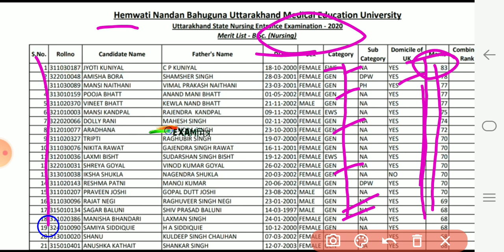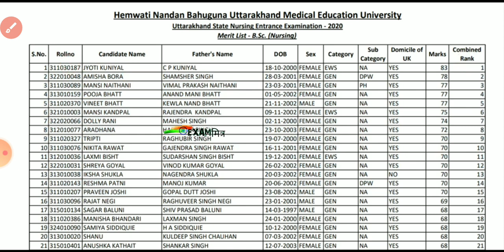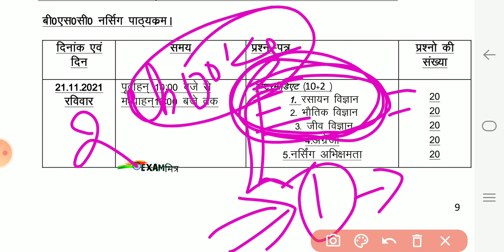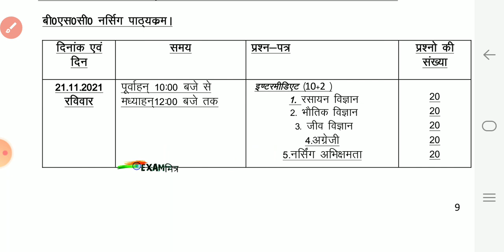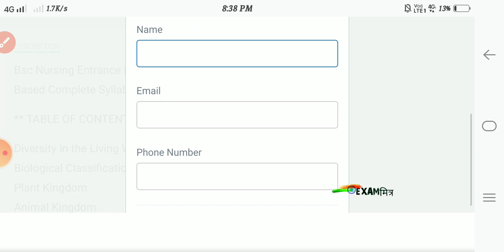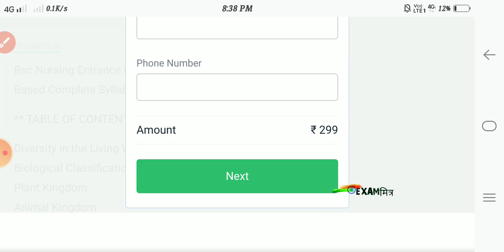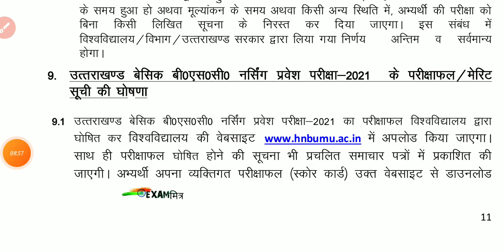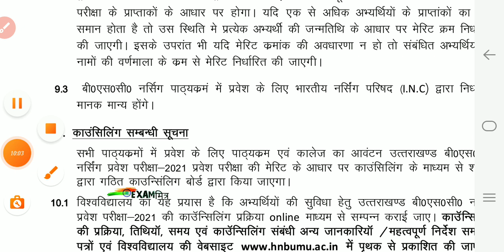Uttarakhand Bsc Nursing 🔥 HNBUMU Bsc Nursing Entrance Exam | HNBUMU bsc nursing Admission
✔️✔️(3 IN ONE E-BOOK- THEORY) PHYSICS/CHEMISTRY/BIOLOGY - ✔️✔️

Language-ENGLISH

(3 IN ONE E-BOOK- OBJECTIVE) PHYSICS/CHEMISTRY/BIOLOGY -

Language-ENGLISH

Basic ENGLISH GRAMMAR (E-BOOK)

post bsc nursing application date 2021
post bsc nursing application
post bsc nursing application 2021
 bsc nursing entrance exam
 bsc nursing entrance exam question
Uttarakhand B.Sc Nursing application form 2021
uttarakhand b.sc nursing entrance exam syllabus
Uttarakhand B.Sc Nursing entrance exam
Uttarakhand B.Sc Nursing 2021 iaspaper
hnbumu b.sc nursing application form 2021
Uttarakhand Nursing Entrance Exam
Government Nursing College in Uttarakhand
b.sc nursing application form 2021
Uttarakhand Nursing Exam 2021 date
B.Sc Nursing form date 2021
HNBUMU application form 2021
Government Nursing form 2021
Uttarakhand Nursing Council online Registration
Uttarakhand Nursing Entrance Exam 2020
Uttarakhand HNBUMU Nursing Admission 2021
Uttarakhand Paramedical application form 2021
Uttarakhand B.Sc Nursing 2021
uttrakhand bsc nursing counselling
uttrakhand bsc nursing counselling previous year question papers
uttrakhand bsc nursing Entrance exam syllabus